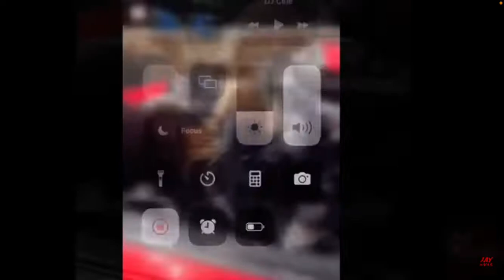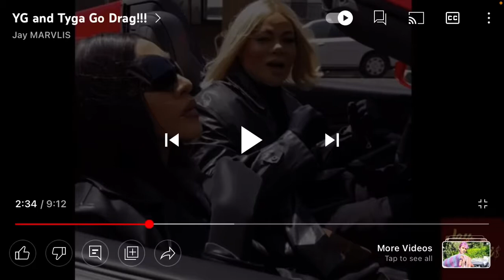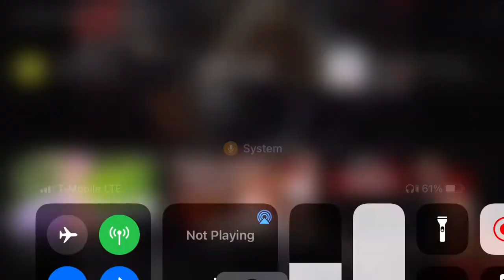TRIPPIN🤮 Rappers YG & Tyga Dress DRAG for Music Video 🚫 The Love of Money is The Root of All EVIL!